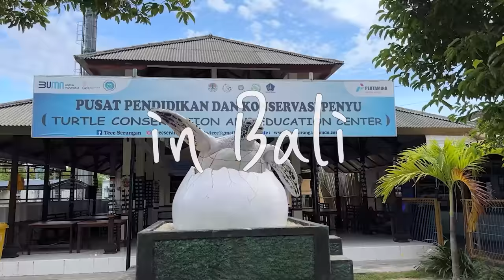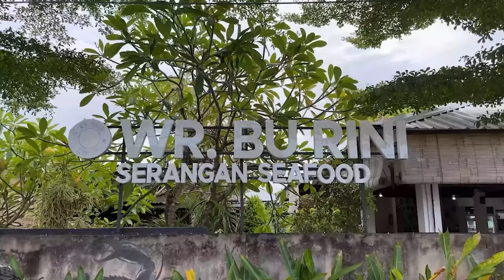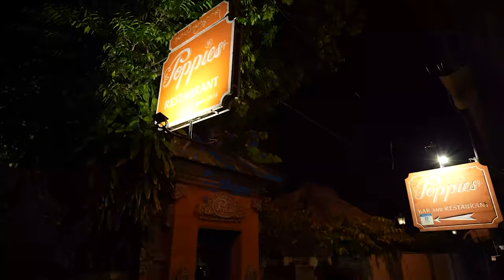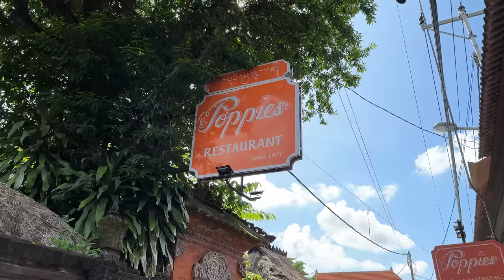🇮🇩인도네시아 발리 여행! 스노쿨링과 각종 맛있는 먹방까지~ | 인도네시아, 발리, 로컬 맛집| 먹방!! - Mukbang eating show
🇮🇩인도네시아 발리 여행! 스노쿨링과 각종 맛있는 먹방까지~ | 인도네시아, 발리, 로컬 맛집|

0:00 발리 하이라이트~
1:00 Turtle Conservation And Education Center
1:42 WR. BU RINI SERANGAN SEAFOOD
8:23 스노쿨링~
10:30 Poppies Restaurant
21:05 바다와 수영~
22:14 Timbungan Bali

거북이 박물관~
Turtle Conservation And Education Center - Turtle Conservation And Education Center

발리 맛집

첫 번째 해산물 식당~
Seafood Bu Rini

두 번째 발리 식당~
Poppies Restaurant
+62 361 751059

세 번째 전통 요리 식당~
Bali Timbungan